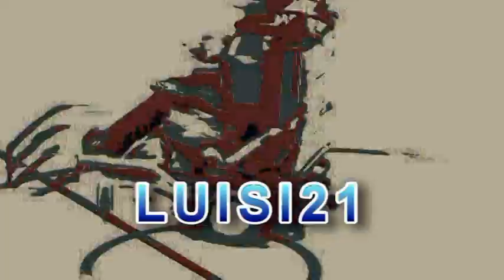TOTTENHAM V EVERTON with uncle Tony!!!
Hey guys, good morning , good evening or goodnight wherever you are watching from hope this video makes your day better.
Welcome to vlog 37 and in this vlog i take my uncle to the new spurs stadium for his fisrt time for the last game of the season v Everton.
Sorry to have been gone a week but i was ill with a cold and then the other I got sun stroke too from being in the sun too long.
It didn't actually kick in till after i finished filming the outtro for this vlog. I really havent helped myself at all have i HAHAHA!!!